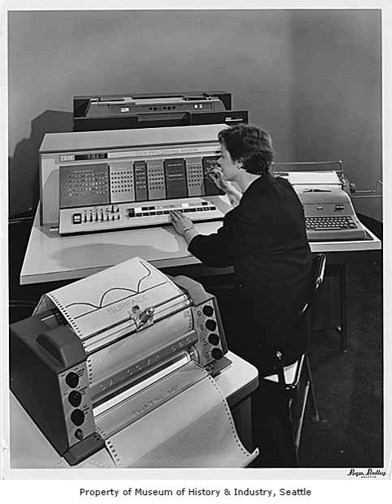Transistorized computer | Wikipedia audio article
00:00:38 1 History
00:02:15 1.1 Other early machines
00:03:40 2 First commercial fully transistorized calculator
00:04:26 3 Early commercial fully transistorized large-scale computers
00:05:32 3.1 IBM
00:06:29 3.2 DEC
00:07:05 3.3 System/360 and hybrid circuits
00:08:06 4 Schools and hobbyists

- Socrates

SUMMARY
A transistor computer, now often called a second generation computer, is a computer which uses discrete transistors instead of vacuum tubes.  The first generation of electronic computers used vacuum tubes, which generated large amounts of heat, were bulky and unreliable. A second generation of computers, through the late 1950s and 1960s featured circuit boards filled with individual transistors and magnetic core memory. These machines remained the mainstream design into the late 1960s, when integrated circuits started appearing and led to the third-generation machines.